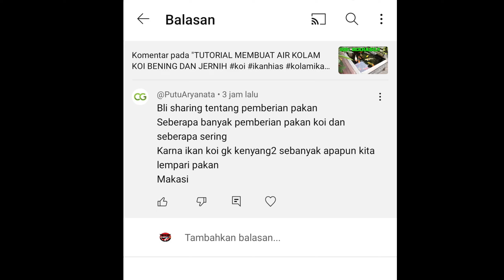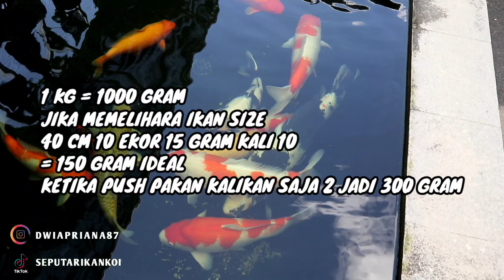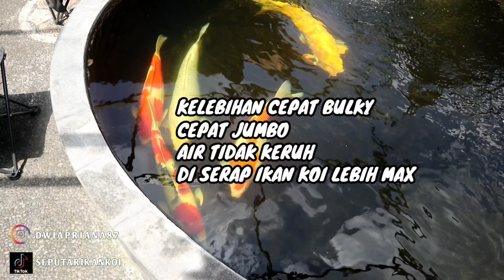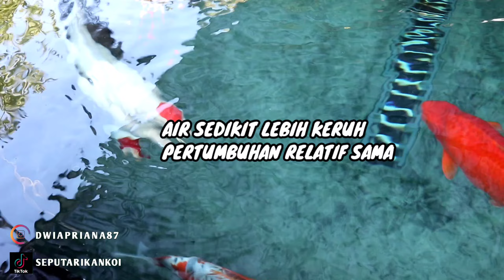TUTORIAL PEMBERIAN PAKAN KOI AGAR CEPAT JADI JUMBO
TIKTOK SEPUTAR IKAN KOI
FB SEPUTAR IKAN KOI

SALAM